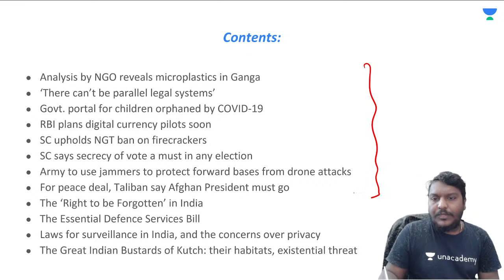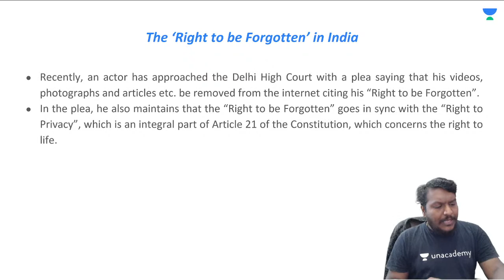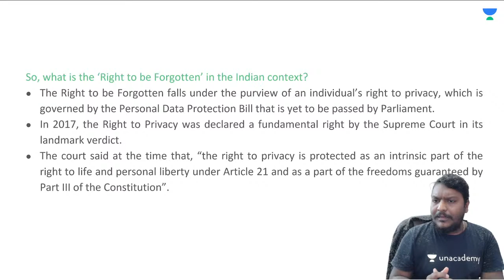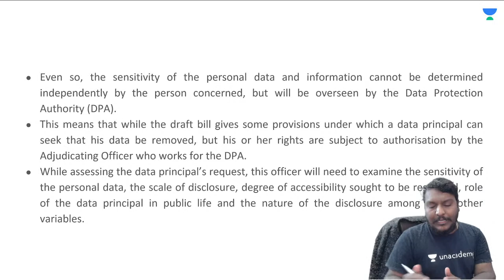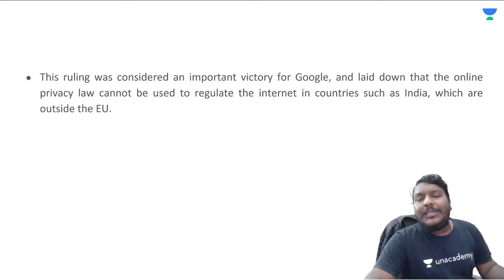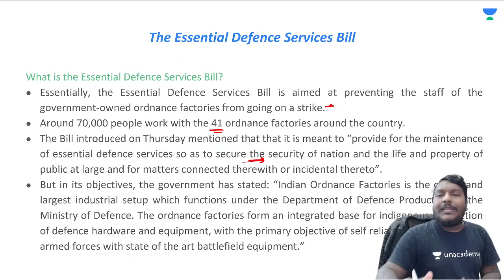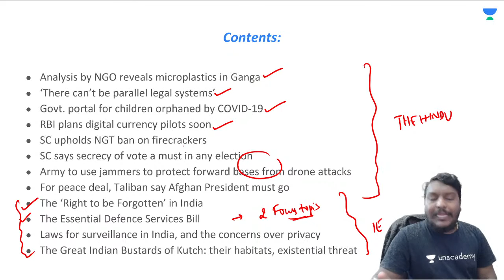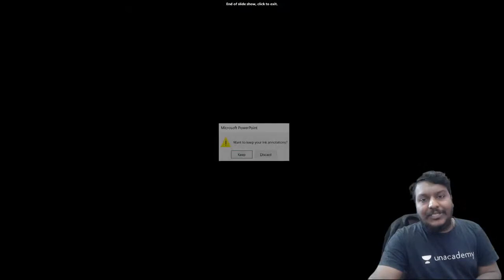Rapid Fire Series | Daily Trending News for UPSC CSE 2021-22| Ajay Muchakurthi| Unacademy Articulate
Rapid Fire Series | Daily Trending News for UPSC CSE 2021-22 | By Ajay Muchakurthi

In this sereis, Ajay Muchakurthi will discuss all trending topics based on current affairs for UPSC CSE Preparation.
To take Unacademy's weekly scholarship test and win attractive prizes, enrol NOW for Unacademy Combat

UPSC CSE GS Batches:
Mission 1 Year Batch Course on GS for UPSC CSE 2022

Phoenix Batch : GS Batch Course for UPSC CSE 2021

1. Learn from your favourite teachers | अपने पसंदीदा शिक्षक से सीखें
2. Dedicated doubt sessions | समर्पित समाशोधन सत्र
3. One Subscription, Unlimited Access | एक सदस्यता, असीमित एक्सेस
4. Real-time interaction with Teachers | शिक्षकों के साथ वास्तविक समय पर बातचीत
5. Unlimited Test Series and PDF Notes | असीमित टेस्ट सीरीज़ और पीडीएफ नोट्स
6. Full syllabus coverage | पूर्ण पाठ्यक्रम कवरेज
7. Download the videos & watch offline | वीडियो डाउनलोड करें और ऑफ़लाइन देखें
About the Educator: Plus Educator, Expertise in Current Affairs, Governance, S&T, Internal Security & Disaster Management.